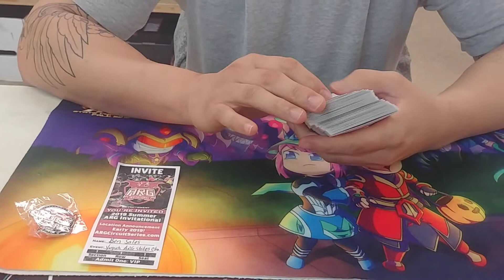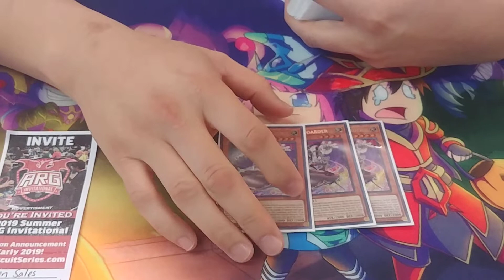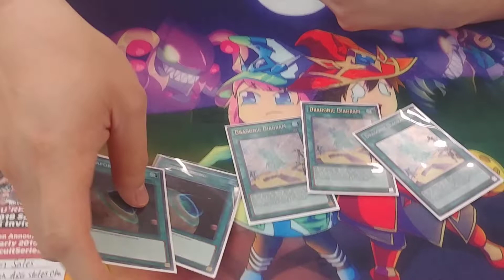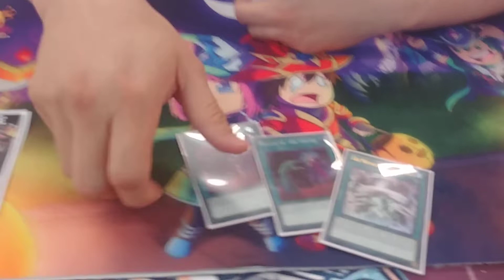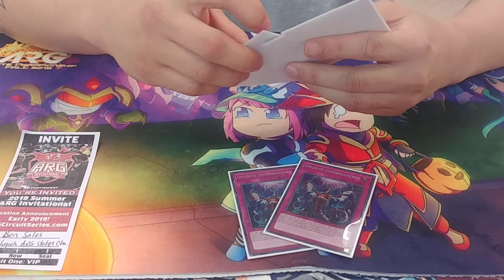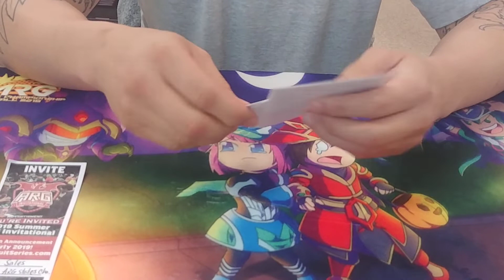Top 8 True Draco ARG Fall States Championship Ben Sales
Like Father like son Ben Sales Top 8 the ARG states behind his son who won the hole thing congrats to them both.